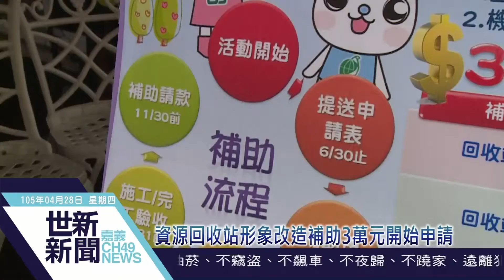世新新聞 資源回收站形象改造補助3萬元開始申請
105年04月28日(四) 世新新聞

資源回收站形象改造補助3萬元開始申請

為強化本市社區、鄰里級學校資源回收工作，藉由設置及美化資源回收站，便利民眾回收及提升回收站形象，嘉義市環保局最高補助3萬元，有15名額，開始接受申請。